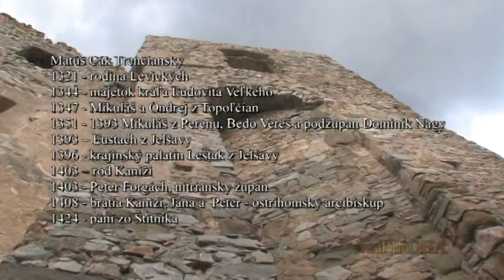Hrad Hrušov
Trošku tárania o hrade Hrušov a jeho histórii v spojitosti s udalosťami na území terajšieho Slovenska bez nároku na historickú presnosť.